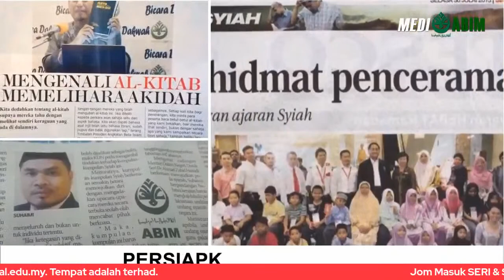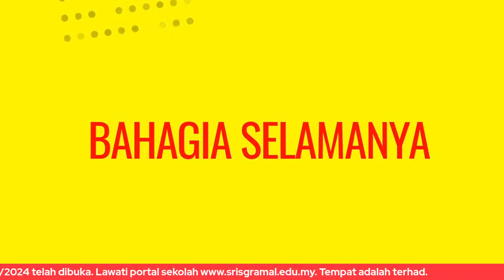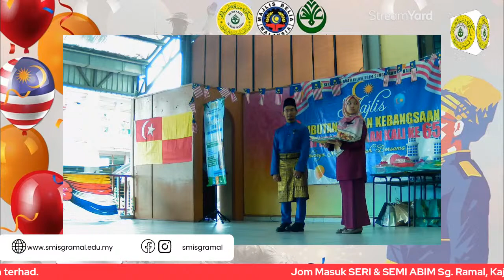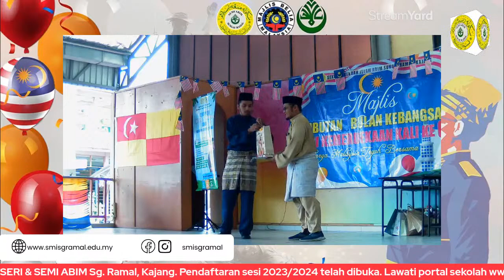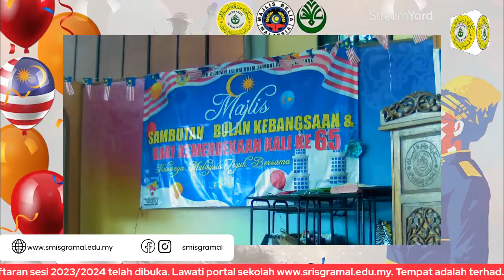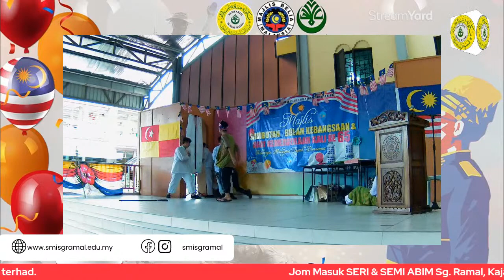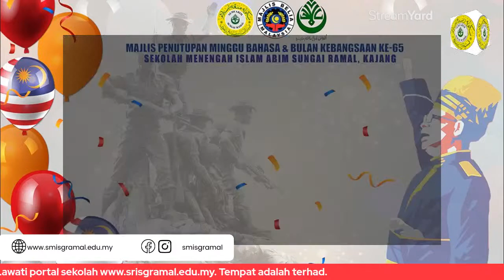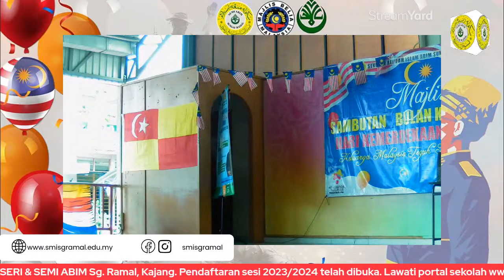🔴 LIVE MAJLIS PENUTUPAN MINGGU BAHASA DAN BULAN KEBANGSAAN KALI KE-65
MAJLIS PENUTUPAN MINGGU BAHASA DAN BULAN KEBANGSAAN KALI KE-65 SEMI ABIM SUNGAI RAMAL, KAJANG

Jumaat, 2 September 2022 |  8.10 pagi
Ucapan aluan oleh Saudara Faiz Shuhaimi (Exco Majlis Belia Malaysia)

Tonton di Channel TV SERI & SEMI ABIM SUNGAI RAMAL

Follow & Like FB, IG, Twitter, YouTube @srisgramal @smisgramal